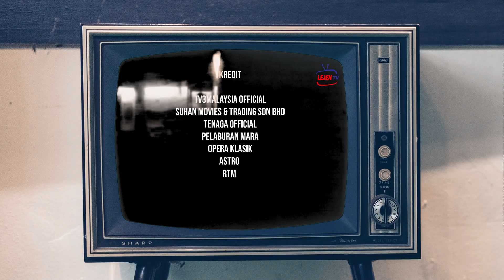5 Drama Raya Sedih Yang Paling Orang Ingat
Sekiranya anda mahu mencari kelainan pada Aidilfitri kali ini dengan menyambutnya bersama telefilem Raya, jangan lupa sediakan kotak tisu dan selamat menonton!